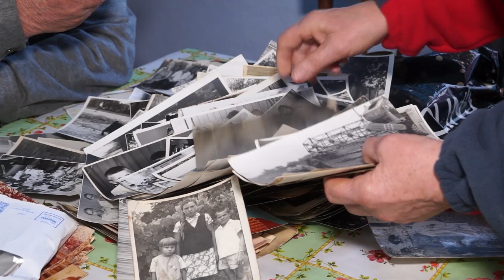11-02-2021 г Золотая Свадьба Супруги Остапенко